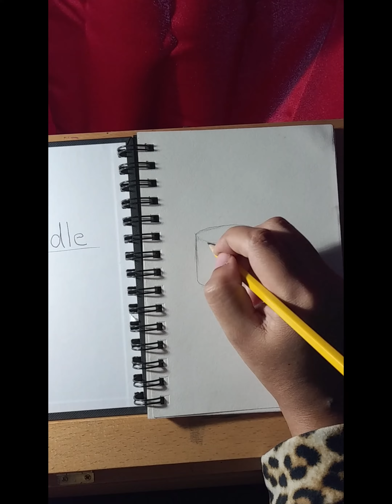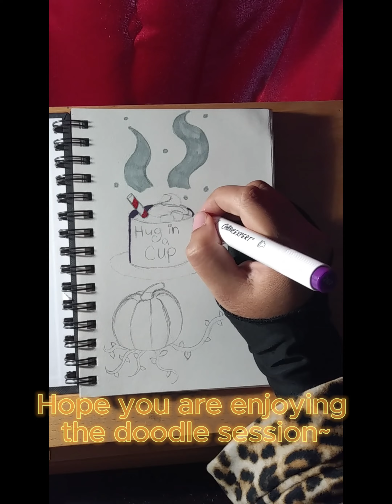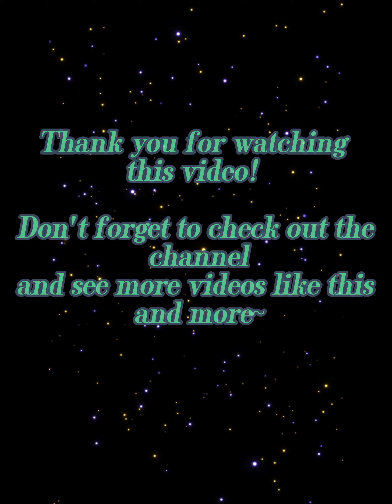Cozy Doodle Corner: Autumn Vibes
I'M BACK!!!
Sorry for the month and a half delay I had my fiance down for his vacation and decided to take that time for myself a little bit. Now I am back with some cute little autumn fun doodles for you today as I have started a new doodle sketch book. I hope you all enjoy this one and thank you so much for your patience I mean that. Please as always let me know how you think I can improve on these videos or what you like about them, feedback always appreciative.

Fractal of Light-Chris Haugen (Country &Folk)
Opening video image from Capcut app.